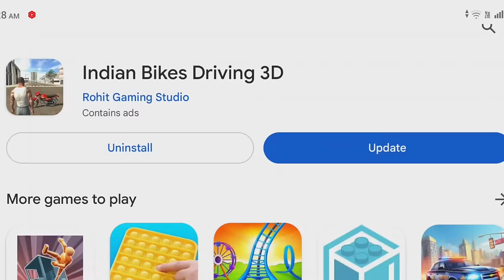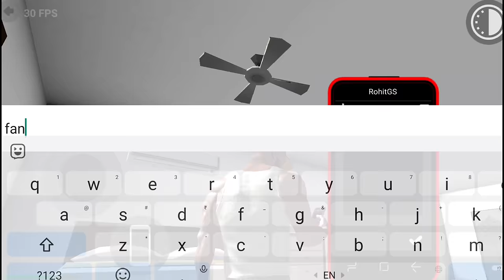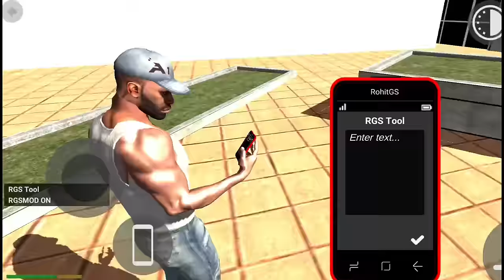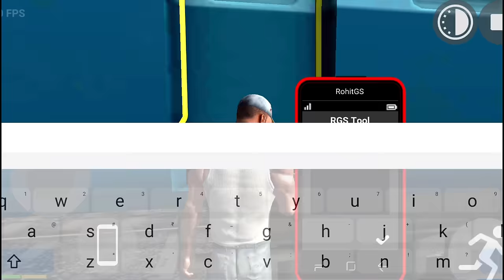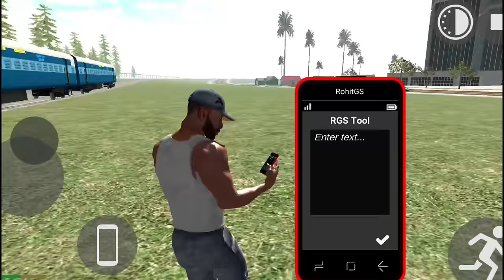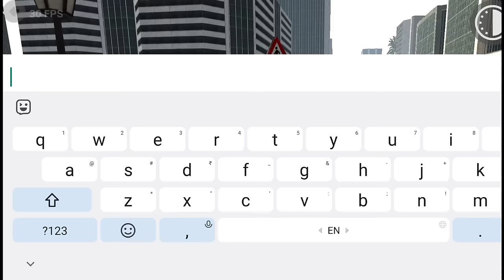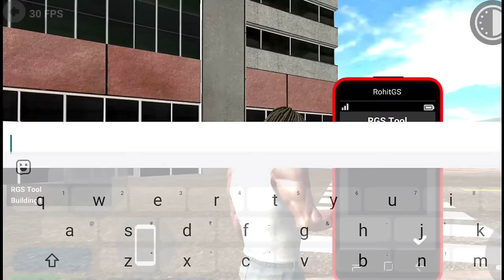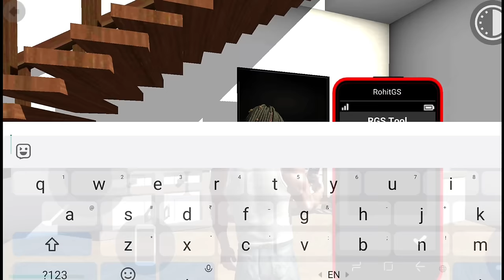NEW RGS TOOL SECRET CHEAT CODE? 🤑||INDIAN BIKE DRIVING 3D NEW UPDATE 2024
indian bike driving 3d secret all codes
Indian bike driving 3d new update kab aaye
indian bike driving 3d update cheat codes
Indian bike driving 3d all update Cheat code RGS tool cheat code in Indian bike driving 3d
igs gamer
3d bike